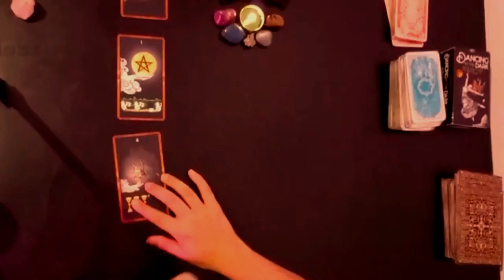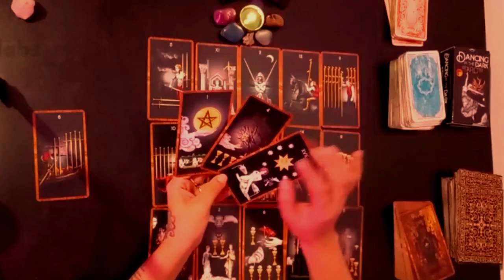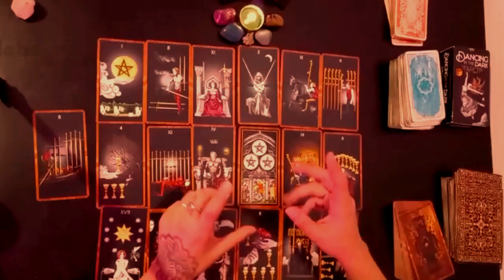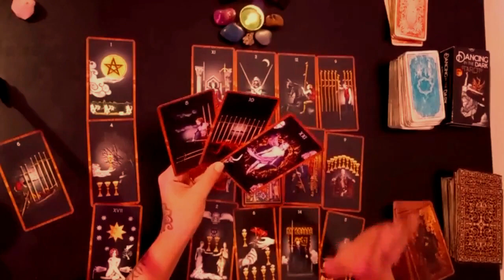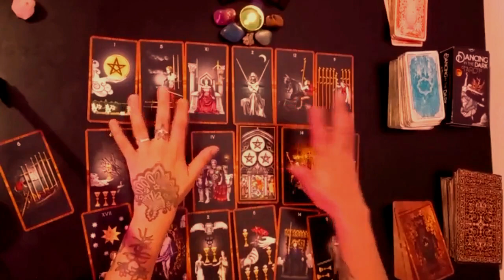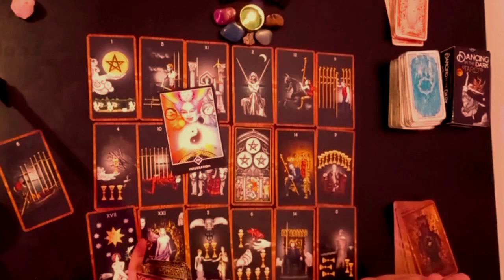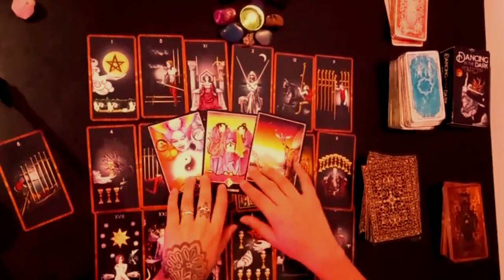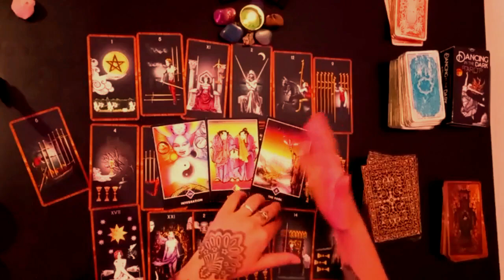🔥 VIRGO 😯⚡ EL TAROT INSISTE CON QUE ESCUCHES ESTE MENSAJE!! 😯